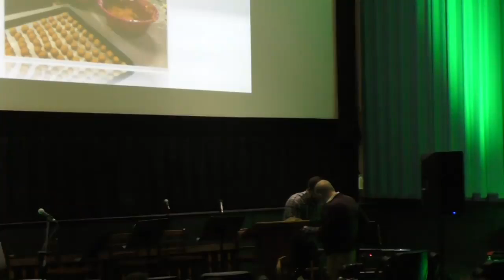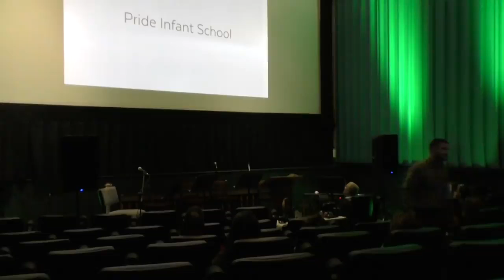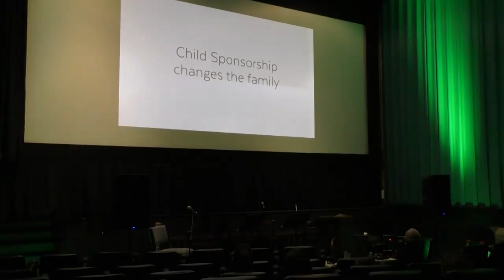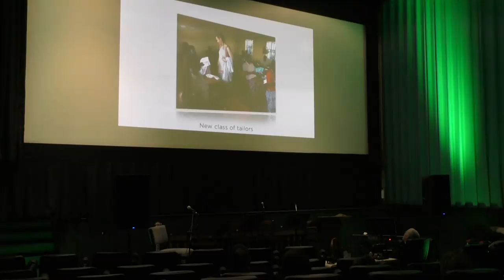Uganda-In the Garden Missions